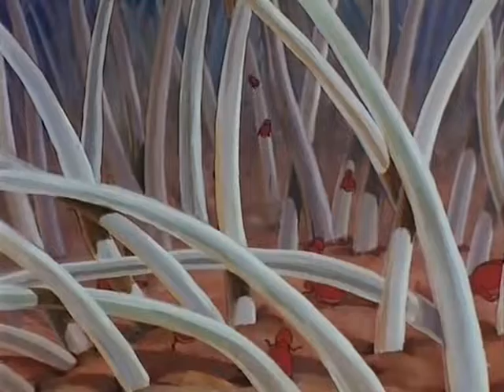Simba - Król Zwierząt - 41 - Samozwaniec